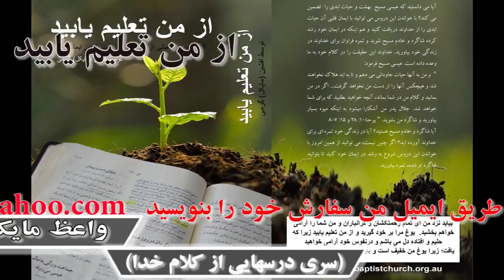درس13- غسل تعمید